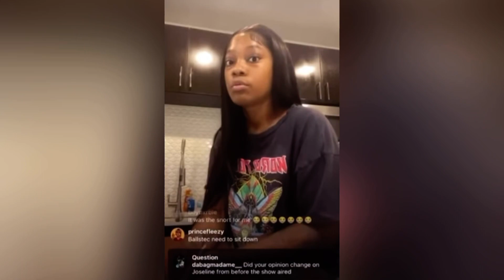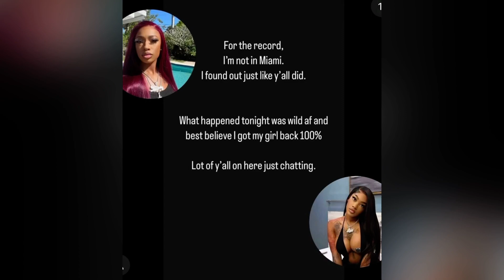BIG LEX GOES LIVE |JOSELINE HOME❗️